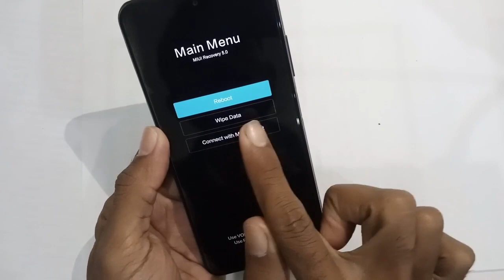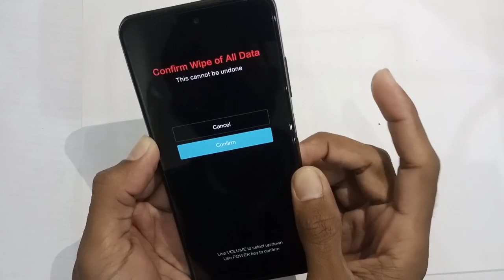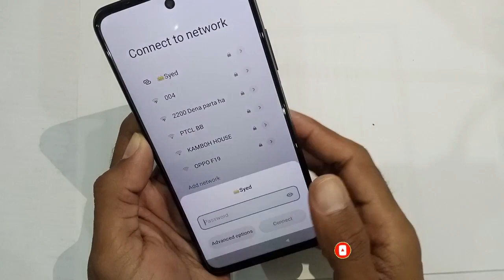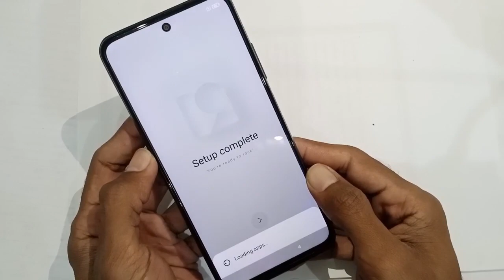Xiaomi Redmi note 11 Pattern Unlock,hard reset and FRP Bypass |MIUI 13 Hard Rest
Redmi note 11 Hard Rest without data loss
How to Hard Reset Your Xiaomi Redmi Note 11
Factory Reset Your Xiaomi Redmi Note 11
Resetting Your Xiaomi Redmi Note 11 to Factory Settings
Xiaomi Redmi Note 11: Hard Reset Guide
Master Resetting Your Xiaomi Redmi Note 11